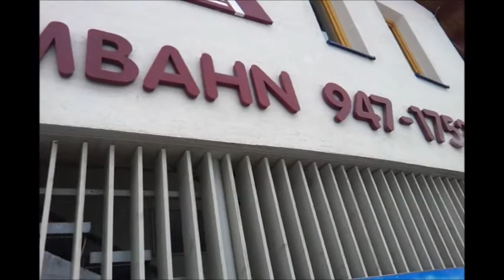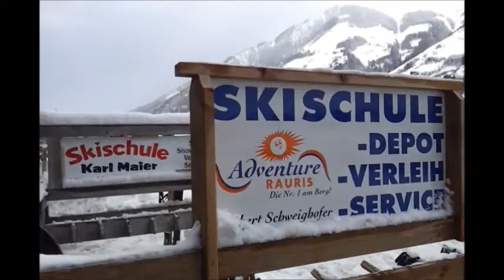gunPOWDER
Telemark skiing suposed to be fun. Even more so if there is a lot of POWDER SNOW around!